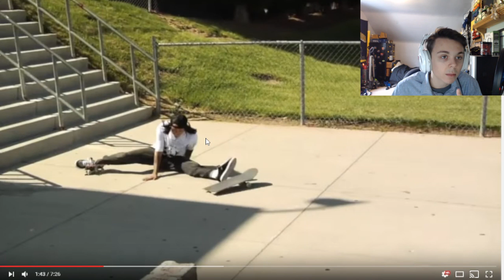Try Not To Cringe Challenge! *IMPOSSIBLE*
✪Xbox GT - Dformz
✪ About me -

My name is nathan. I live in Maryland and i am 16 years old. I used to upload wizard videos but now is focusing more on other games, IRL Videos! I have been doing youtube for 3 years and hope that one day i reach my dream goal of 10k Subscribers.